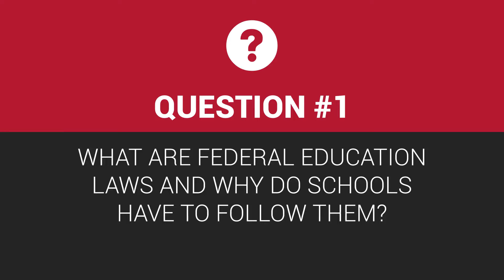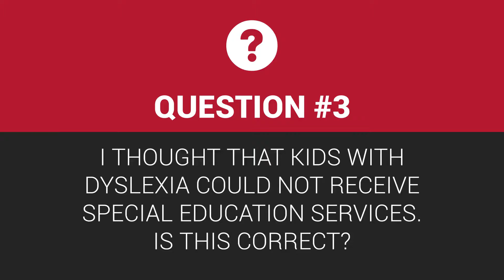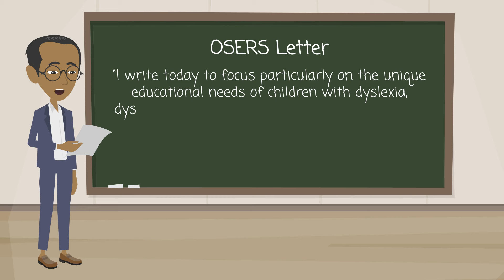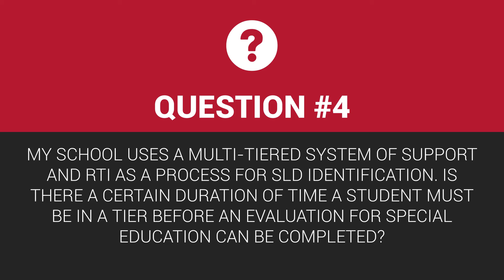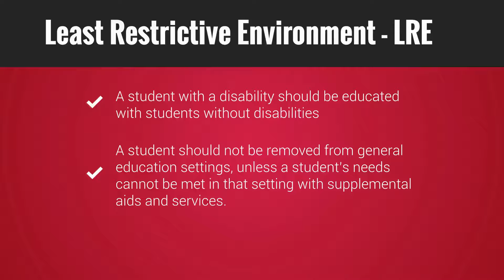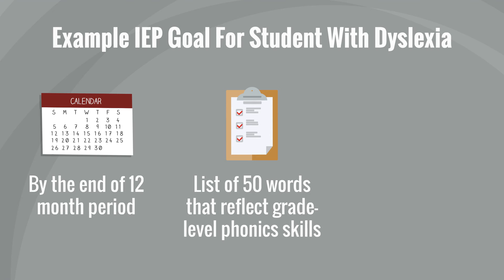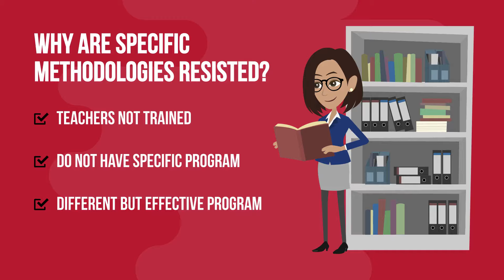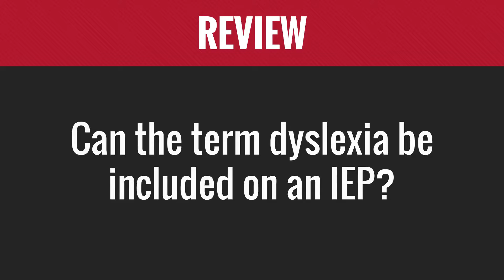Dyslexia and the IDEA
In this video, we explore the relationship between dyslexia and services offered under the Individuals with Disabilities Education Act. The video is organized around common questions that arise when discussing dyslexia and the law. Specifically, the following questions are addressed:
• What are federal education laws, and why do schools have to follow them?
• What is special education?
• I thought that kids with dyslexia could not receive special education services. Is this correct?
• My school uses a Multi-Tiered System of Support and Response-to-Intervention as a process for SLD identification. Is there a certain duration of time a student must be in a tier before an evaluation for special education can be completed?
• Once a student with dyslexia qualifies for special education, what protections are they provided?
• What is the relationship between an IEP and the services a student with dyslexia will receive?
• Can a specific reading program be written into an IEP?
• What about accommodations for students with dyslexia?